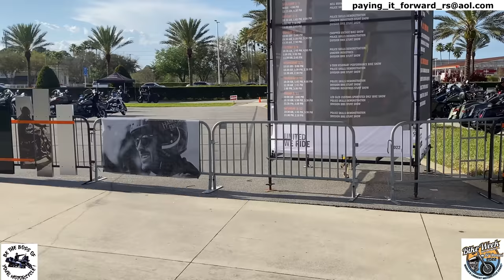2022 Bike Week At Daytona - Day 2 - I Test Rode The 2022 CVO Road Glide Limited!! *WITH CHAPTERS*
Robert Simmons - Paying It Forward
101 Blue Moon Crossing, Suite 3, Box 134

Badass Moto Motorcycle Kickstand Pad - Black - American Made in USA. Rugged, Durable w Color Choices - Kick Stand Coaster/Support Plate Helps Park Your Bike on Hot Pavement, Grass, Soft Ground
Bike Phone Holder, Motorcycle Phone Mount - Lamicall Bicycle Handlebar Cell Phone Clamp, Scooter Phone Clip for Phone 11 Pro Max, S9 and 4.7"- 6.8" Cellphone
Benlari Black Axle Nut Covers Front Axle Caps 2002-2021 Compatible for Harley Davidson Touring Softail Sportster Dyna Trike Electra Street Road Glide Road King Fat Boyoy 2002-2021
Chrome Seat Screw Quick Mount Bolt Compatible with Harley Davidson Street Glide special Electra Glide Ultra Limited 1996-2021(Pack of 2)

First Tactical Men’s Lightweight Patrol Glove | Skin Tight Goatskin Palm with Touchscreen Capability
Hatch SG20P Dura-Thin Police Duty Glove - Black

Insta360 ONE X2 360 Degree Waterproof Action Camera, 5.7K 360, Stabilization, Touch Screen, AI Editing, Live Streaming, Webcam, Voice Control
Insta360 ONE X2 Battery 1420mAh
Insta360 ONE X2 Fast Charge Hub
Insta360 Selfie Stick with Built in Tripod for ONE X2, ONE R Cameras
Insta360 GO 2 64GB Edition – Small Action Camera, Weighs 1 oz, Waterproof, Stabilization, POV Capture, 1/2.3" Sensor, with Charge Case and Wearable Camera Accessories for Travel, Sports, Vlog
Insta360 Motorcycle Accessory Bundle for ONE R, ONE X, ONE Action Camera
Insta360 Selfie Stick for ONE R, ONE X, ONE, EVO Action Camera, 120cm/47.24in
Rode Microphones Wireless GO II Dual Channel Wireless Microphone System
Media Mod (HERO10 Black/HERO9 Black) - Official GoPro Accessory (ADFMD-001)
REYTRIC Hero 9/10 Replacement Batteries 3-Pack and 3-Channel USB Charger Compatible with GoPro Hero 9 Black, GoPro Hero 10 Black AHDBT-901 (Fully Compatible with GoPro9 GoPro10 Battery and Charger)
GoPro HERO9 Black - E-Commerce Packaging - Waterproof Action Camera with Front LCD and Touch Rear Screens, 5K Ultra HD Video, 20MP Photos, 1080p Live Streaming, Webcam, Stabilization
OverHead Pro 2-in-1 Boom Arm for Tripod - Extra-long, horizontal camera rig arm extension for iPhone Android DLSR cameras Photography Videography Flat Lay
Neewer Dimmable 5600K USB LED Video Light 2-Pack with Remote Control,Tripod Stand,Color Filters and Bag for Tabletop/Low-Angle Shooting,Zoom/Video Conference Lighting/Gaming Live/YouTube/Photography
Ayeway Battery Pack 5V 26800mAh Portable Charger Power Bank with Dual outlets & LCD Display,External Battery Phone Charger Compatible with iPhone,Samsung Galaxy and More.(USB C for Input ONLY)

CHAPTERS
00:00 - Intro
03:08 - How Do I Get Those Camera Shots That Look Like A Drone Is Following Me
04:48 - Ride To The Speedway To Pick Up The CVO Road Glide Limited
14:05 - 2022 CVO Road Glide Limited Overview
20:08 - Meeting Preloaders At Destination Daytona
26:14 - Cycle Fanatix & Holy Shift
28:40 - Vigilance LE/MC
37:15 - Professional Monkey & Traveling Tall
37:34 - Harley Davidson Demo Setup
40:21 - Meeting Preloaders At The Speedway
49:49 - Indian Pursuit Walk Around
53:06 - Outro

Practice Cones
LVL10 Sports Heavy & Tough Cones - Won't Fly Away in Wind or Crack - Various Colors & Packs - Pro Training Cones - 6" Size